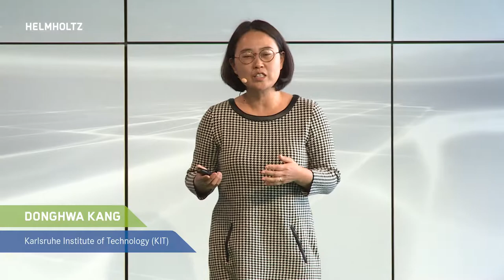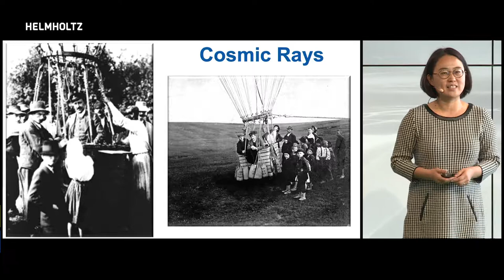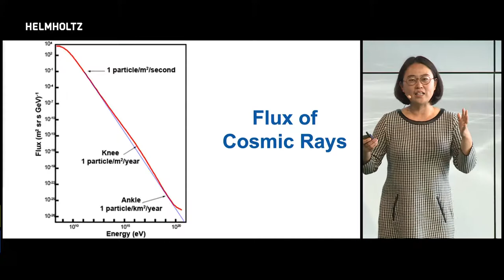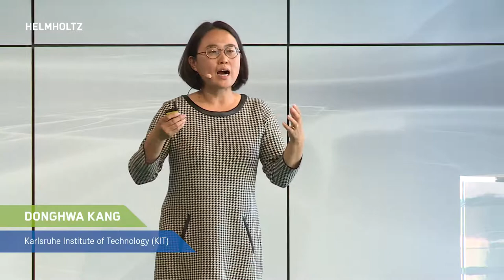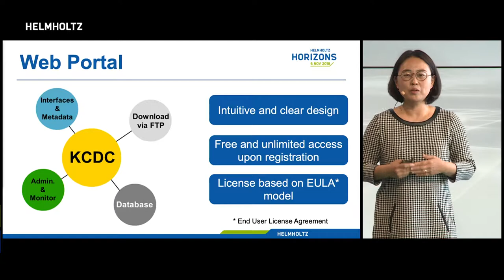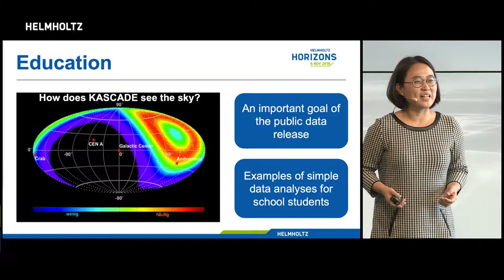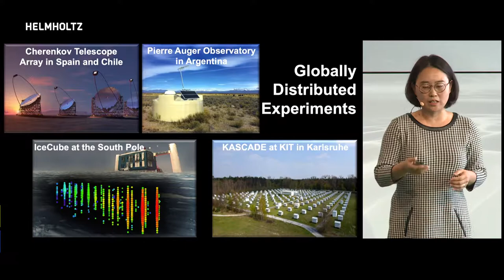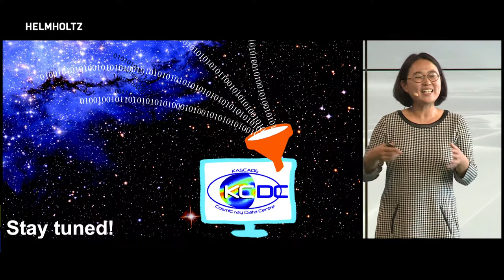Donghwa Kang: KCDC and its Development to a Global Analysis and Data Centre in Astroparticle Physics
Helmholtz Horizons 2018

“KCDC – the KASCADE Cosmic Ray Data Centre and its Development to a Global Analysis and Data Centre in Astroparticle Physics”

Her Work
Donghwa Kang’s present work focuses on the preparation of scientific data for a sustainable and open reuse. She is involved in KASCADE-Grande studying cosmic ray initiated air-showers in the ultra-high energy range. The accumulated data resources have now been published at a web portal (KCDC: KASCADE Cosmic Ray Data Centre The purpose is to allow the general public the use of the data and to provide the tools to analyze the data measured by the experiment. Kang emphasizes the need of a Global Cosmic Ray Analysis and Data Center in Astroparticle Physics to combine data of different experiments for multi-messenger analyses. She is also involved in IceTop, the cosmic-ray surface array of the IceCube neutrino observatory at the South Pole to study in more details the energy spectrum and mass composition of primary cosmic rays.

About Donghwa
Donghwa Kang has experiences in doing research in the field of astroparticle physics, in particular in high energy cosmic-ray physics. She studied physics at the Korea University in Seoul. For her Ph.D. in Experimental Particle Physics she moved to the Albert-Ludwigs-University in Freiburg. Today she is a permanent staff scientist at KIT, Karlsruher Institut für Technologie, with a strong grasp of teaching physics.

Our society is facing major challenges but also huge opportunities. We at Helmholtz combine cutting-edge research and outstanding technology in order to meet these challenges to shape a better future. The Helmholtz Horizons Symposium 2018, hosted by the President of the Association, highlights scientific breakthroughs of Helmholtz’s established researchers, showcases our talented early career researchers, and gives a platform to the entrepreneurs and innovators, who ensure that our research has societal impact. This year’s overarching theme is 'The Digital (R)Evolution in Science'.

Video production: BIOCOM